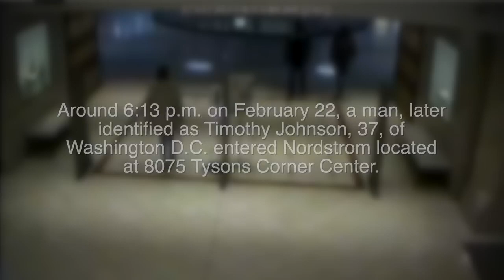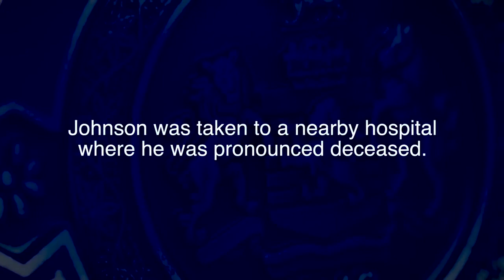Fairfax PD - Nordstrom Asset protection